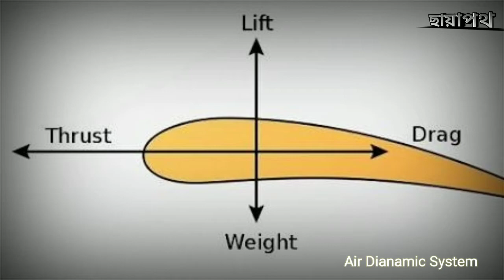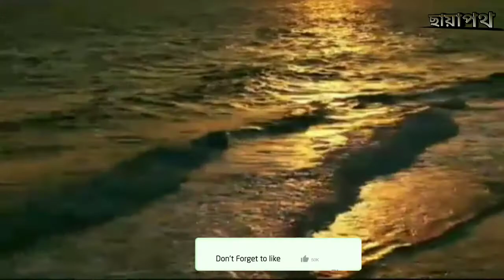পুরী জগন্নাথ মন্দির রহস্যের কিছু বাস্তব সত্য ঘটনা Mystery Of Puri Jagannath Temple Science - ছায়াপথ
I will give some explanation of science by revealing the mystery of Puri Jagannath temple ||  Mystery Of Puri Jagannath Temple Science.
Friends, more or less everyone knows about the Jagannath Temple in Puri, a flag at the top of the Jagannath Temple in Puri which is opposite to the wind, you will not see any aircraft or birds near or above this temple, and the sea near Puri Jagannath Temple  There are also some mysteries that scientists have not yet been able to explain, but we want to tell you something by explanation, science versus superstition, but some superstitions that explain science.  People who believe in science have no choice but to accept the superstition, if you search on the Internet you will find thousands of information, we also searched a lot but could not find some good information to believe.  I got some idea that the flag of Puri temple is a normal Air Dianamic System and birds cannot fly over the temple as I will not say the whole of the 1000 feet high temple but you can understand the rest by watching the video.  We have no intention of deliberately arguing, we are not commenting forcefully, we will only give you some ideas.  Belief disbelief is completely your personal.  Please tell us your valuable feedback.